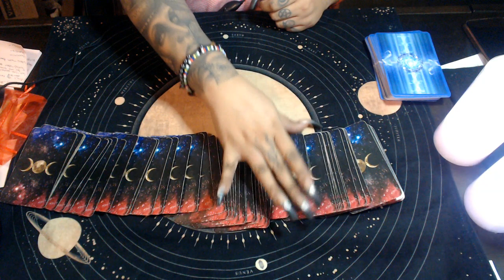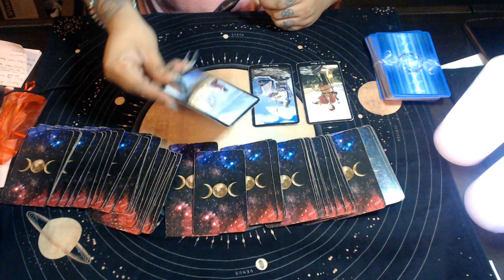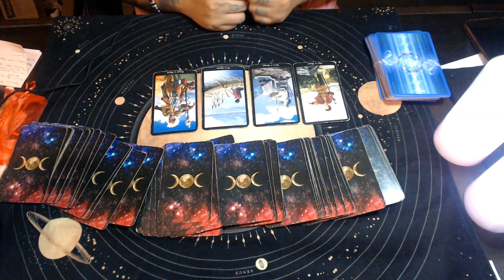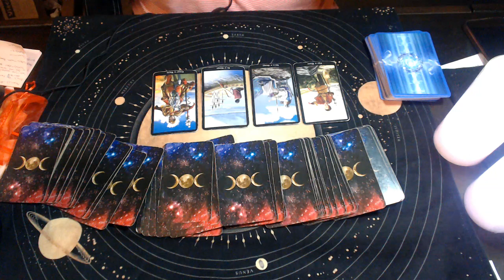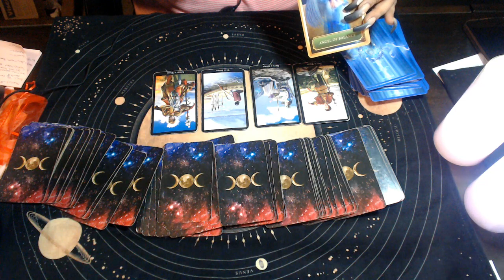Gemini May 2020 "Balance is Needed"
3 Card Reading
30 Min Reading
1 Hr Reading